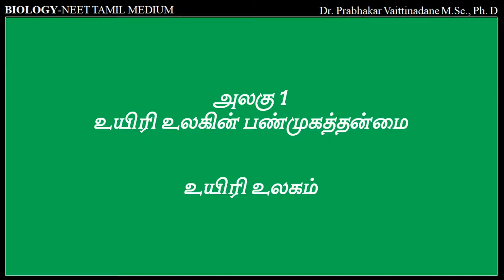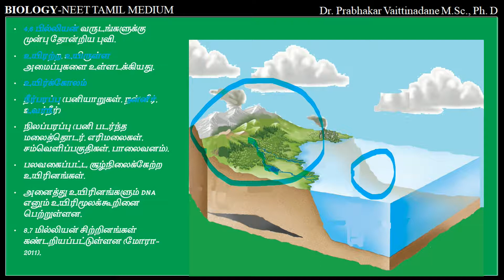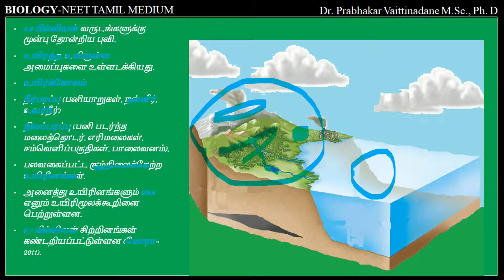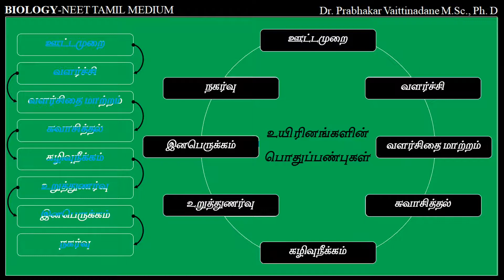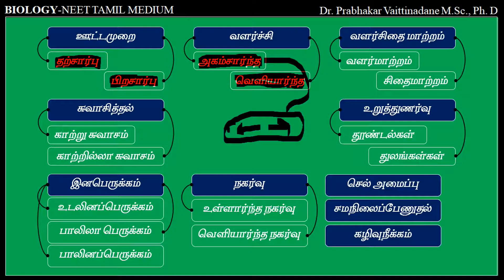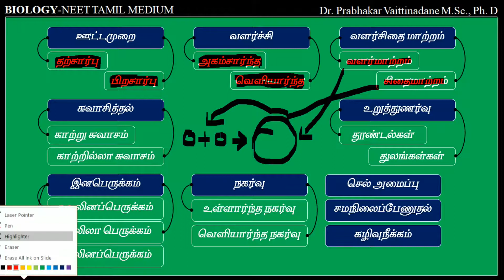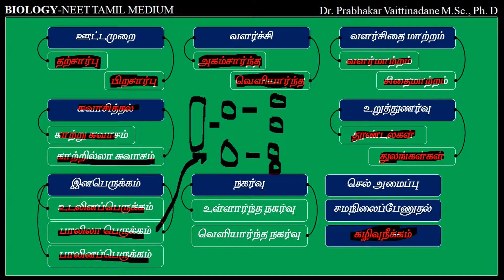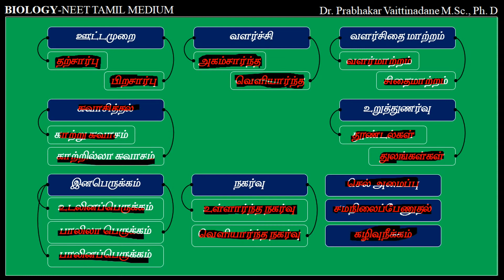Living World Tamil Part 1(உயிரி உலகம் பகுதி 1)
In this video has specially made for NEET and Medical Entrance aspirants in Tamil Medium. Drops your doubts and comments into the INBOX.
இங்கு பதிவேற்றம் செய்யப்பட்டுள்ள வீடியோ தமிழ் வழி மாணவர்களுக்காக NEET தேற்விற்கு பிரத்தியேகமாக  உருவாக்கப்பட்டுள்ளது.
சந்தேகங்கள், கருத்துக்கள் வரவேற்கப்படுகின்றன.